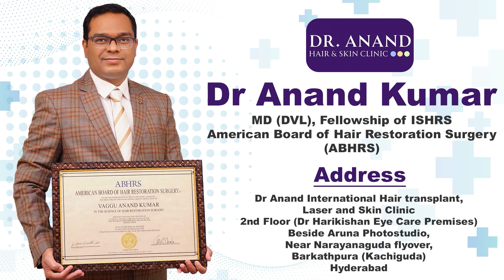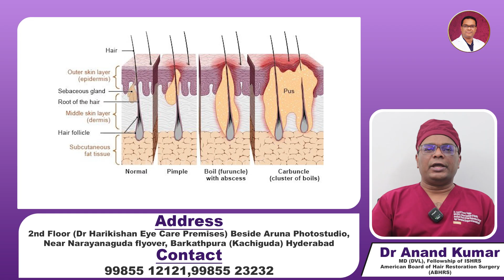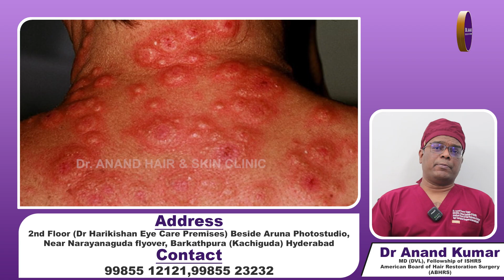వేసవిలో చర్మానికి తీసుకోవాల్సిన జాగ్రత్తలు.. | Skin care in Summer | Dr Anand Hair And Skin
KIMS Consultation Timings: 11am-3pm

Address:
2nd Floor, Dr. Harikishan Eye Care Premises, 3-4-512/80, Kachiguda Station Rd, beside Aruna Photo Studio, Chitrapuri Colony, Barkatpura, Narayanguda, Hyderabad, Telangana 500020

Facilities Available:

• Hair Transplantation
• Strip(FUT) Technique
• FUE Technique
• Eye Brow Transplantation
• Beard & Moustache Transplantation
• Hair Transplantation For Scarring Alopecia
• Body Hair Transplantation
• Scalp Micropigmentation Biofibre Implantation
• PRP Therapy

Vitiligo Surgery
• Suction Blister Grafting
• Melanocyte Isolation from Hair & Skin

• Scar Surgery
• Fractional Laser

Nail Surgery Botox & Fillers Chemical Peeling Lasers
• Hair Removal
• Tatoo
• Birthmarks
• Pigmentation